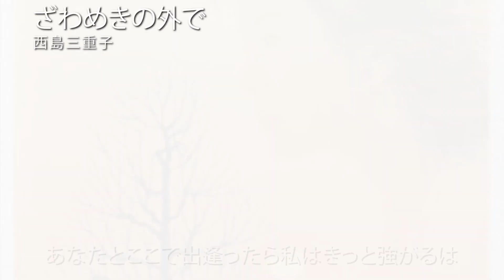ざわめきの外で 西島三重子